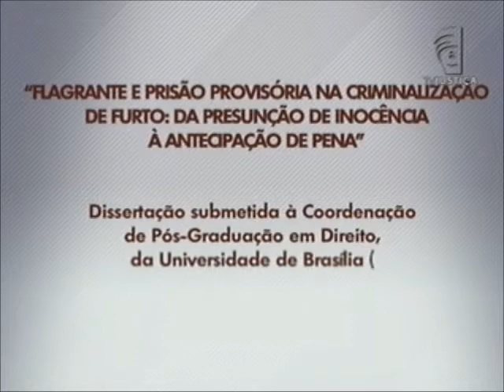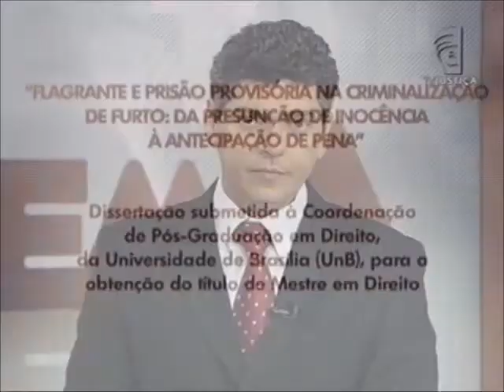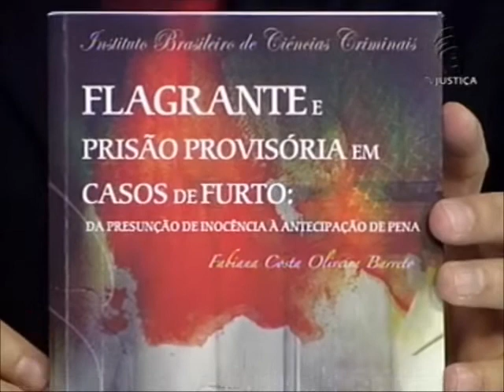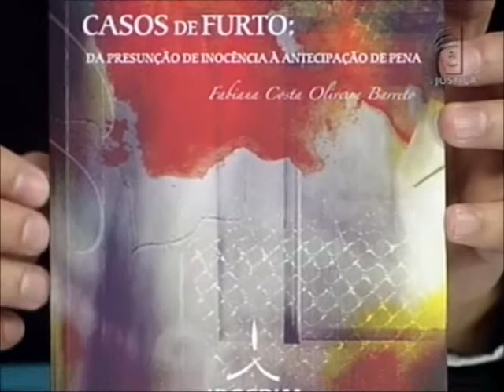Academia - Prisão provisória no Brasil (06/05/12)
O programa Academia destaca, nesta semana, os detalhes jurídicos que envolvem a prisão provisória no Brasil. Toda a disciplina constitucional e legal sobre o assunto compõe a dissertação "Flagrante e prisão provisória na criminalização de furto: da presunção de inocência à antecipação de pena". O estudo é da Mestre em Direito, pela Universidade de Brasília (UnB), Fabiana Costa Oliveira Barreto.
O programa vai ao ar domingo, às 21h. Horários alternativos: segunda-feira, 10h; terça-feira, 11h; sexta-feira, 09h e 19h30; e sábado, 08h30 e 14h30.